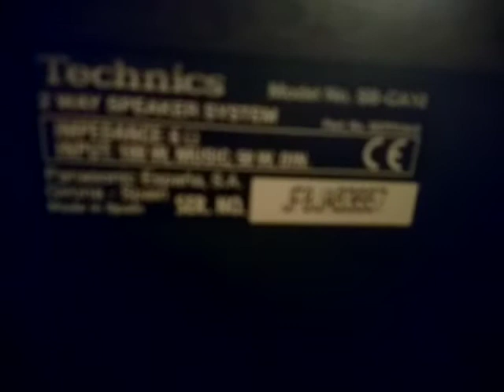TECHNICS SB-CA10 2WAY-SPEAKER SYSTEM